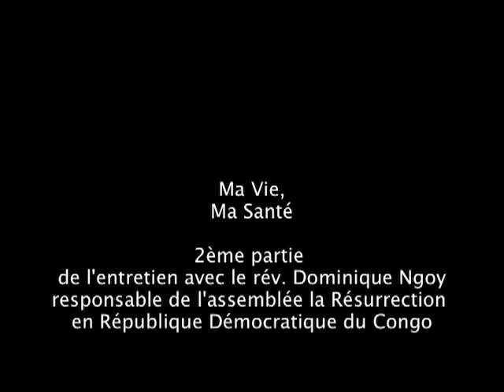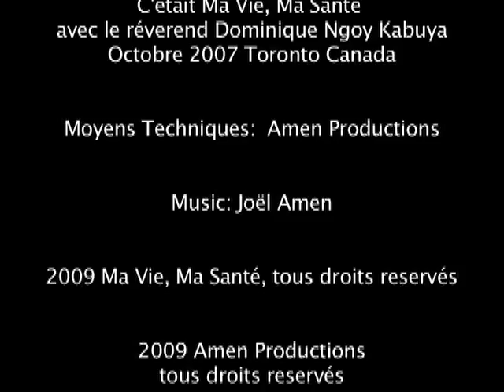Ma Vie, Ma Santé: rev Dominique Ngoy, 2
Dahlie Mobembo reçoit le réverend Dominique Ngoy Kabuya de l'assemblée La Résurrection.